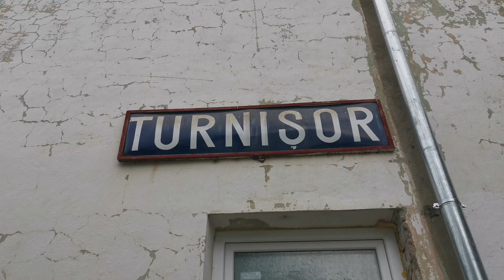Două trenuri ale serii în Gara Turnisor/Two trains of the evening în the Turnisor Station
Acest videoclip este realizat pe data de 3 Aprilie 2023.

Vizionare plăcută! 🙂

00:00 Intro

01:02 Sosire R 2417 Sibiu - Sibiu hc - Turnisor - Săliște - Miercurea Sibiu - Sebeș Alba - Vintu de Jos - Alba Iulia - Teiuș.     Automotor Săgeata Albastră Desiro VT2573 DMU RO-SNTFC

01:34 IR 75 "Făgăraș" Budapesta Keleti - Curtici - Arad - Radna - Deva - Simeria - Orăștie - Vintu de Jos - Sebeș Alba - Sibiu - Făgăraș - Codlea - Brașov.    GM 640910-1 RO-SNTFC

02:21 Plecare R 2417 Sibiu - Sibiu hc - Turnisor - Săliște - Miercurea Sibiu - Sebeș Alba - Vintu de Jos - Alba Iulia - Teiuș.  Automotor Săgeata Albastră VT2573 DMU RO-SNTFC

03:23 Încheiere

Trainspotting Romania🚂